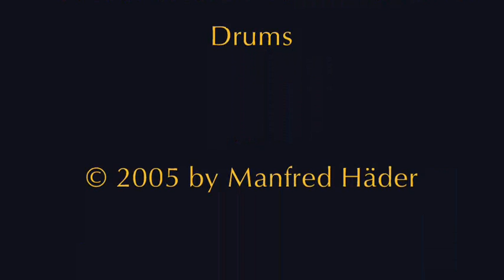Manfred Häder Bänd 2005 Part 3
Manfred Häder & Bänd
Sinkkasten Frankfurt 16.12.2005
Part 3

Jessica Born - Vocals
Manfred Häder - Vocals & Guitar
Thomas Karb - Piano & Organ
Udo Kistner - Bass
Michael Hoffmann - Drums